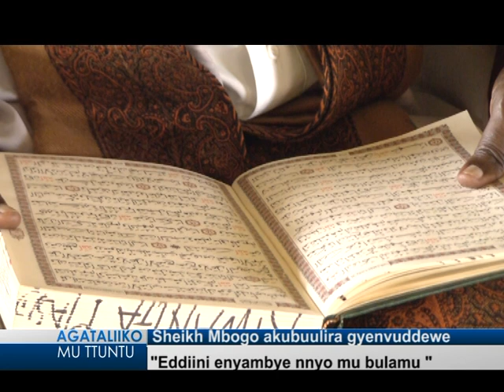Sheikh Mbogo akubuulira gyenvuddewe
"Eddiini onyambye nnyo mu bulamu"